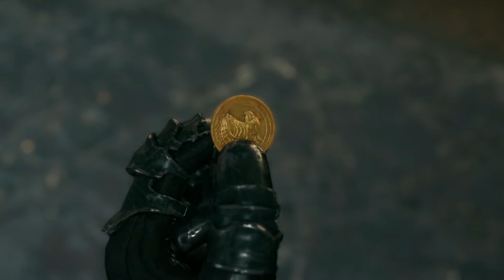Police judiciaire - Final Fantasy 7 Remake - Episode 24 (FR)